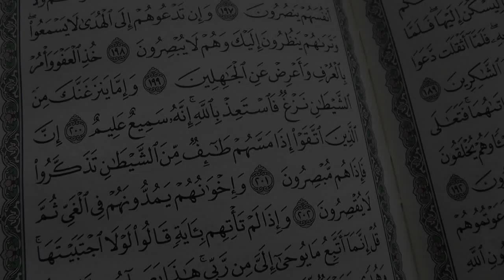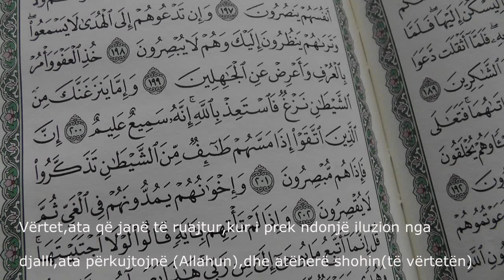Sure A'rafë (Ajeti 201) - Hoxhë Enes Goga